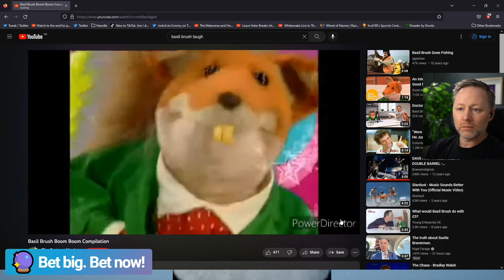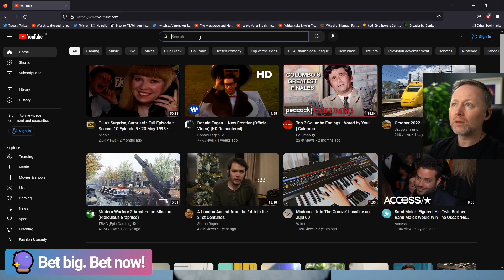Basil Brush Laugh Blahem